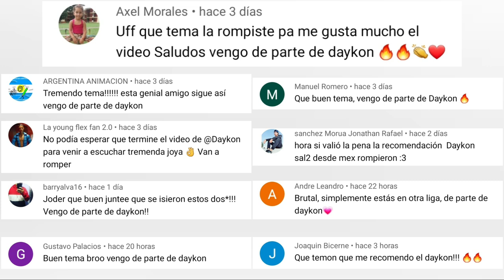J Balvin habló de L-Gante y Afirmó que Grabaría una Cumbia 420